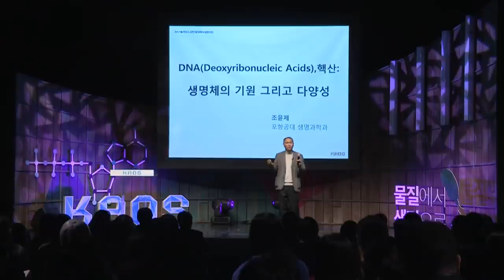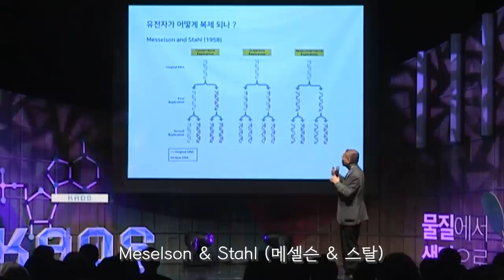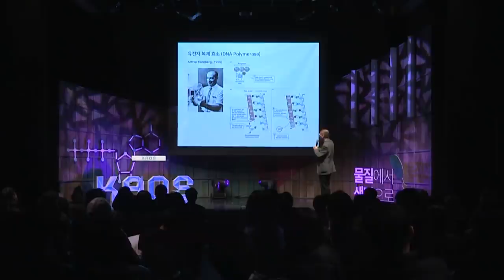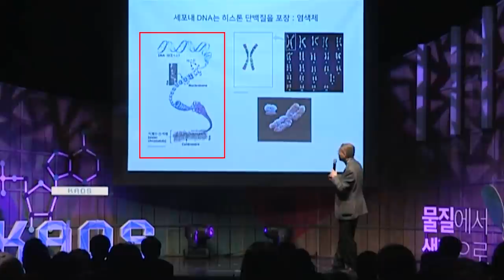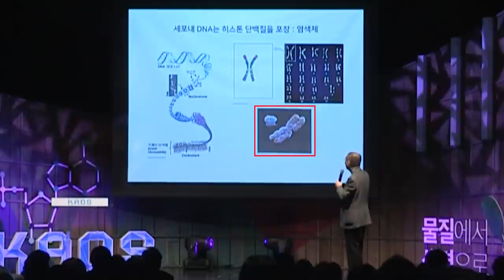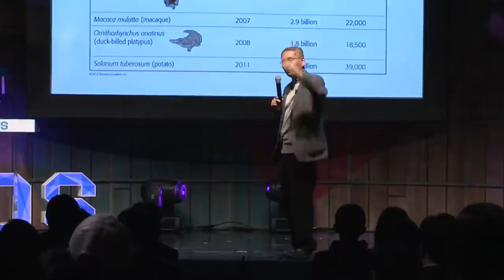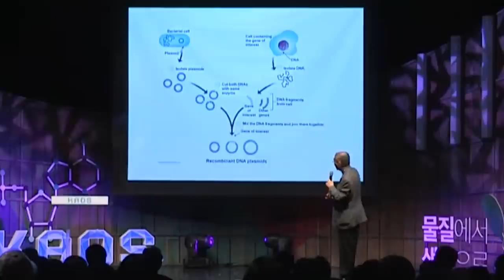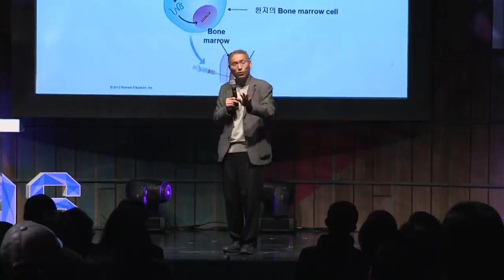[명강리뷰] DNA : 생명체 번식과 다양성의 열쇠 by 조윤제ㅣ2017 봄 카오스 강연 '물질에서 생명으로' 2강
명강 리뷰!

[강연 정보]
2017 봄 카오스 강연 '물질에서 생명으로'
DNA : 생명체 번식과 다양성의 열쇠
조윤제 교수 ㅣ 포스텍 생명과학과